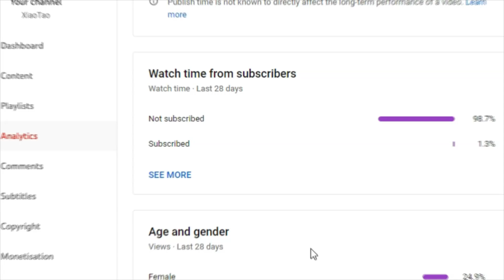NEW!! These Skins are Now CONFIRMED, HOYOVERSE IS GOING CRAZY - Genshin impact